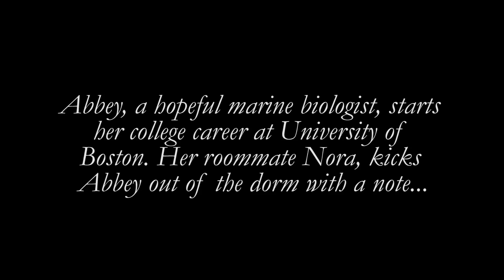HATCHED at 54 Below: "A Letter Home" - This Is It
"A Letter Home"  from This Is It
Lyrics by Alexa Russo
Book by Sam Swenson
Performed by Daria LeGrand

Written at Pace's Musical Theatre Writing 2014, Ryan Scott Oliver instructor.

Band: Matt Aument (MD), Jeremy Yaddaw (Drums), Carla Fibriani (Violin), Brian Sanders (Cello), Jonny Morrow (Bass), Micah Burgess (Guitar)

Produced By Victor Legra
Stage Managed By Nessie Nankivell
Asst. Stage Managed By Sam Swenson
Music Directed By Matt Aument
Directed By Ryan Scott Oliver, Trey Compton & Joshua Kelley